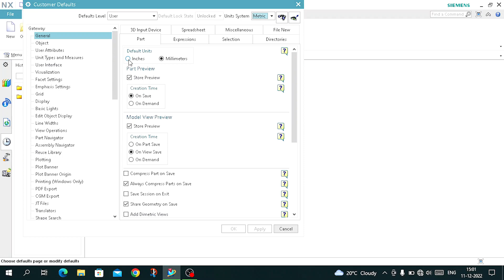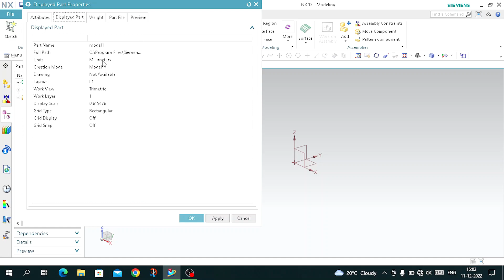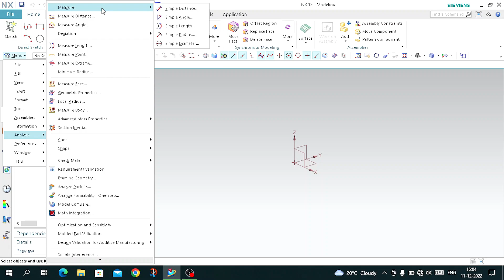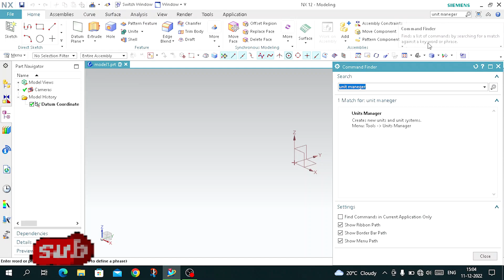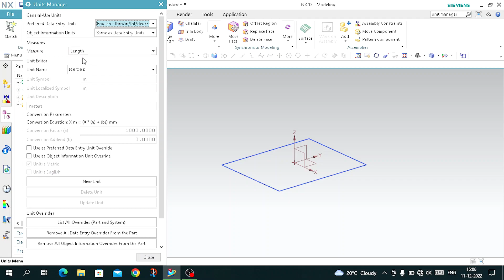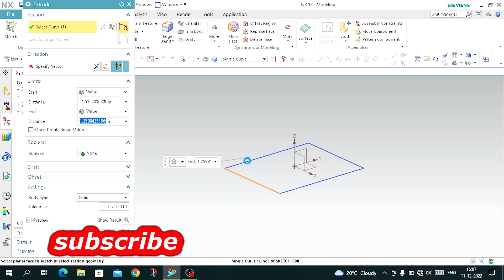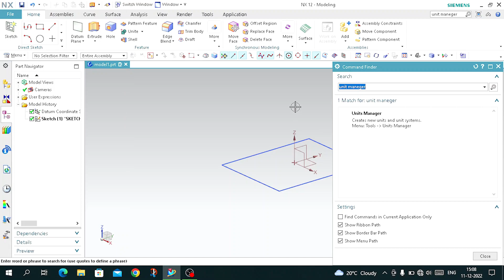nx unit change mm/inch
how to change unit in nx and if old part to change inch to mm or vice versa, and checking part in different unit and giving dimensions in inch/mm